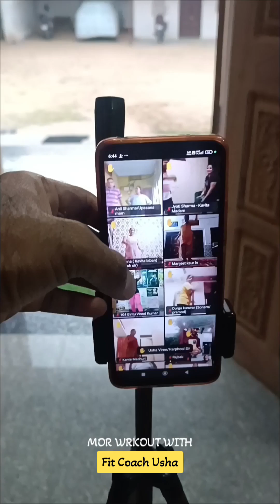हमारी सेवाएं:Free Workout Class 🏋️‍♀️💪Free Fitness 🔥Nutrition Class🍎Personal Coach 🧑‍🏫🏅Diet Plan 🥙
🌟 Attention: क्या आप अपनी फिटनेस जर्नी को अगले लेवल पर ले जाना चाहते हैं? 🏋️‍♂️

🔥 Interest: हमारे Free Workout Classes और Personal Coaching से जुड़ें, जहां आपको मिलेगा एक्सपर्ट गाइडेंस। चाहे आपका गोल हो Fat Loss, Muscle Gain, या एक्टिव रहना, हम आपकी मदद के लिए तैयार हैं! 💪

💡 Desire: सोचिए, एक ऐसी लाइफ जहां आप फिजिकली फिट, मेंटली स्ट्रॉन्ग और हेल्दी फील करते हैं। इसके लिए हम आपको प्रोवाइड करेंगे Customized Diet Plan और न्यूट्रिशन एडवाइस, जो आपकी बॉडी टाइप के हिसाब से टेलर की जाएगी। 🍎

📞 Action: तो इंतजार किस बात का? अभी कॉल करें 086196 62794  और हमारे Exclusive Classes में अपनी जगह बुक करें।

हमारी सेवाएं:

Free Workout Class 🏋️‍♀️💪
Free Fitness Class 🏃‍♂️🔥
Nutrition Class 🍎🥗
Personal Coach 🧑‍🏫🏅
Diet Plan 🥙📋